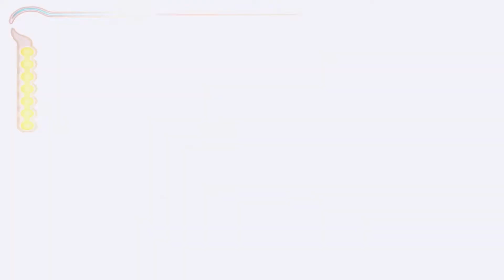Prince of Persia: The Sands of Time ♦ #17 ♦ Auf der Suche nach Farah ♦ Let's Play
Wir sind aus dem Höhlen wieder heraus und in den Bädern. Irgendwo hier muss Farah sein. Aber wo genau?

Spiel: Prince of Persia: The Sands of Time
Genre: Action-Adventure

♦♦♦♦ Wo kaufen? ♦♦♦♦